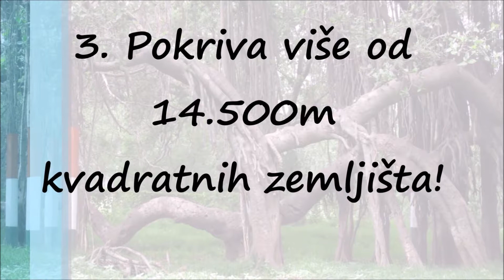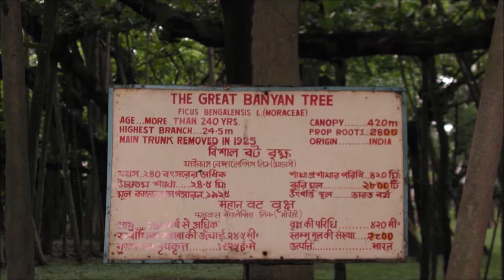U Indiji se Nalazi Najšire Drvo Na Svetu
U Acharya Jagadish Chandra Bose Botaničkom vrtu u blizinini Kolkate u Indiji nalazi se najšire drvo na svijetu, sa više od 2.880 korijena koji izlaze iz zemlje i na prvi pogled izgledaju kao da je svaki od njih zasebno stablo. Veliko Banjan Drvo je staro više od 250 godina, a pokriva oko 14.500 kvadratnih metara zemljišta.

Nakon što su gljive napale glavno stablo u 19. stoljeću njegova 15,7 metara široka krošnja je morala biti uklonjena, ali na sreću, korijenje je ostalo zdravo. Oko ovog ogromnog drveta je izgrađena i 330 metara dugačka cesta kako bi se posjetitelji mogli voziti oko njega, bez nanošenja štete. No, kako godine prolaze, Veliki Banjan iz Indije se i dalje širi, pa je tako već odavno prešao ‘granicu’ ceste i nastavio svoju ekspanziju.